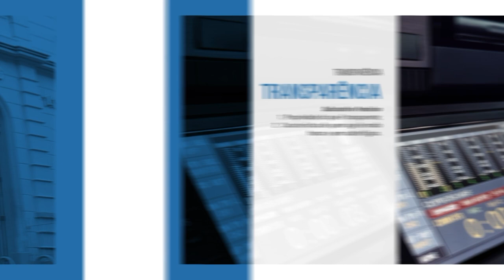Saque Calamidade do Fundo de Garantia disponível para Santa-marienses